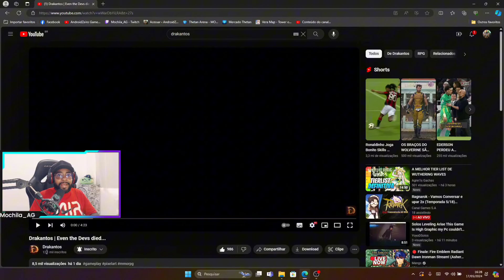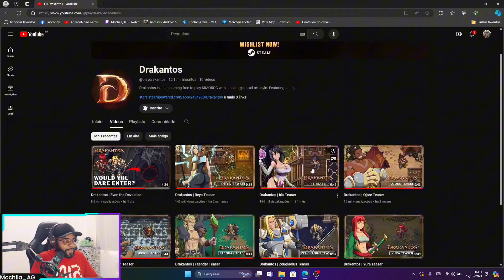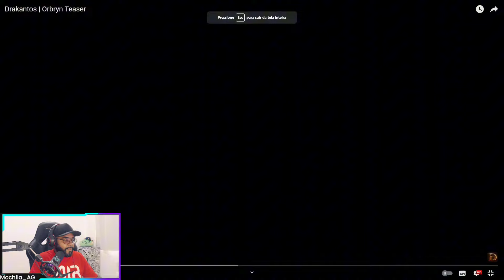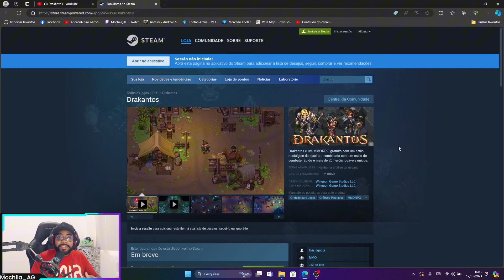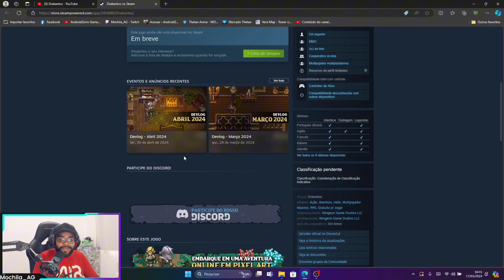DRAKANTOS | SAIU NOVA GAMEPLAY INCRÍVEL DO NOVO MMORPG BRASILEIRO pra PC e MOBILE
Drakantos é um MMORPG gratuito pra PC e MOBILE, com um estilo nostálgico de pixel art, combinado com um estilo de combate rápido e mais de 20 heróis jogáveis únicos e desenvolvido por uma equipe totalmente Brasileira!